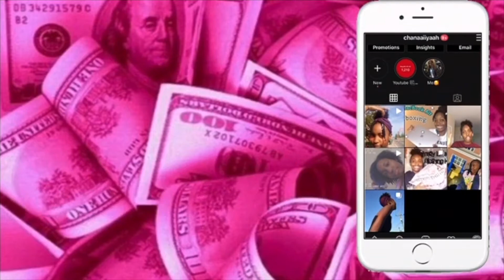17th Birthday Wish List